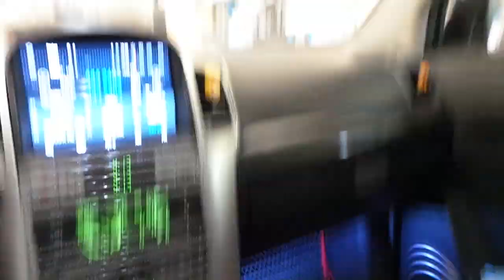Araç içi yer led ambians aydınlatma montajı uygulaması Chevrolet captiva